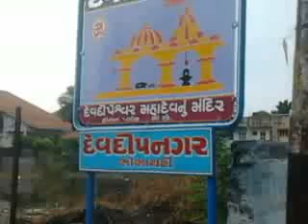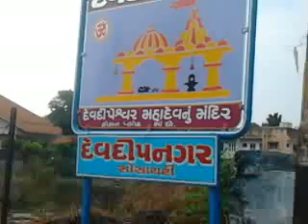Friest Rain Video 4